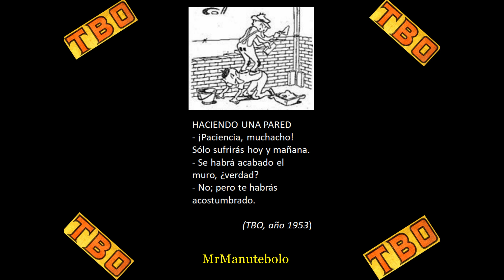El chiste del día 28 de Agosto 2024